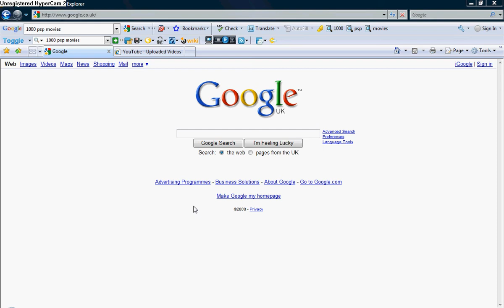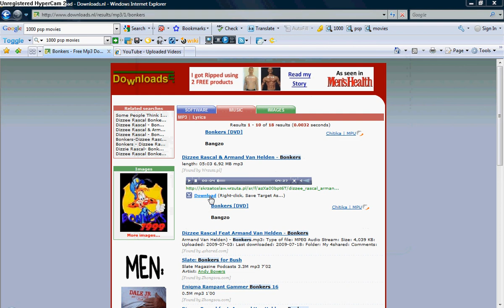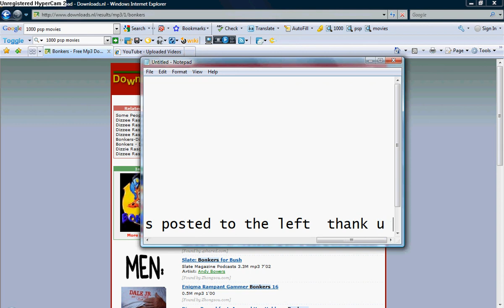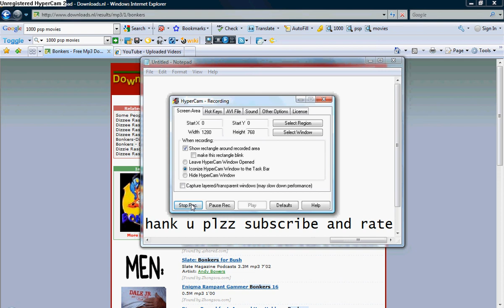How to download Music to your Desktop